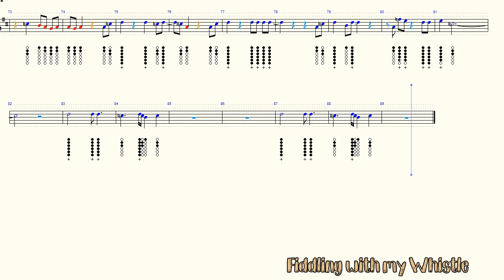Born to be Wild - Steppenwolf - Tin Whistle - Play Along Tab Tutorial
I have been trying something different, in the way I make the Audio for my songs. And after well over week of playing with Cakewalk by Bandlabs
and 8 days of learning the Free  Native Instruments - KOMPLETE START bundle
I made this great backing track for my Sunflower Tutorial...
Let me know if your liking the new sounds...